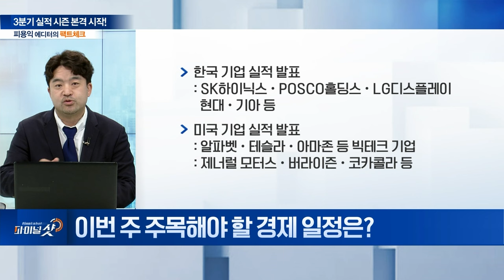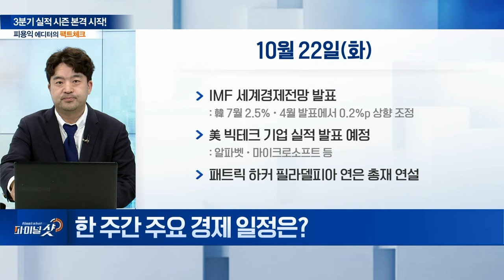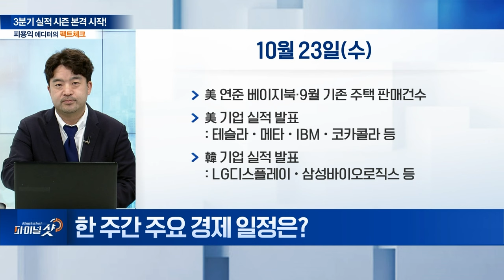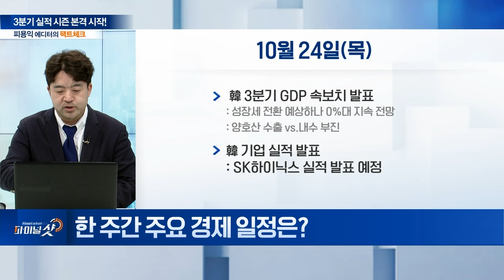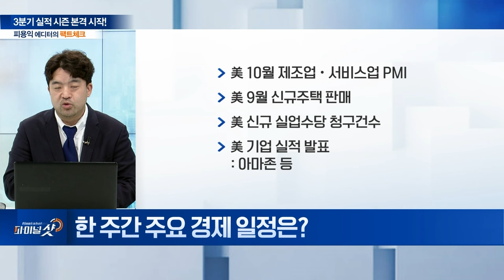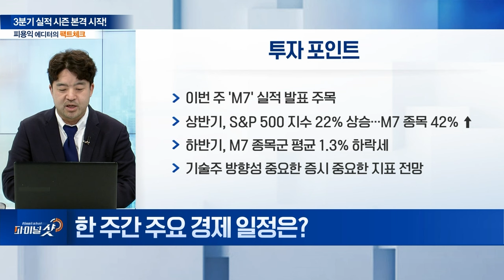3분기 실적 시즌 본격 시작! 이번 주 주요 체크포인트는?? | Final Shot (20241021)